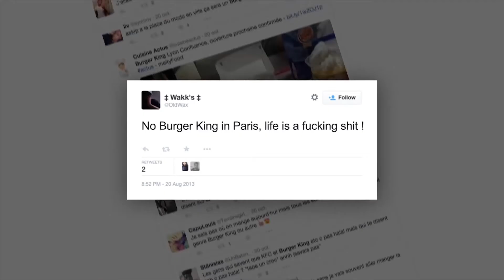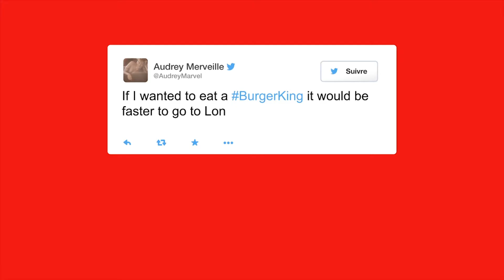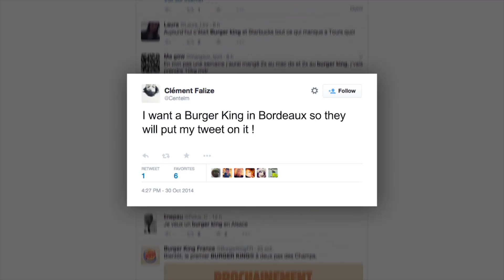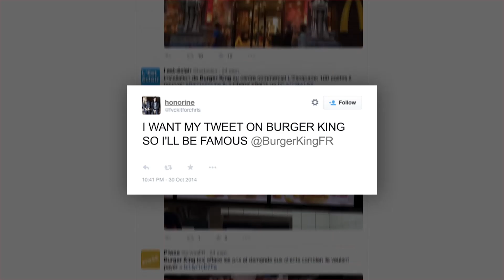Burger King - Angry Tweets Case Study